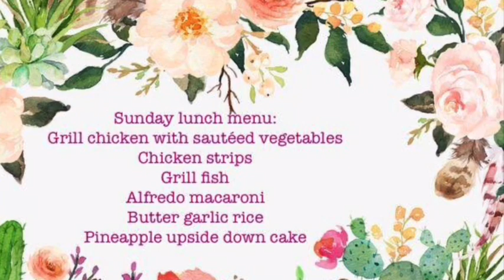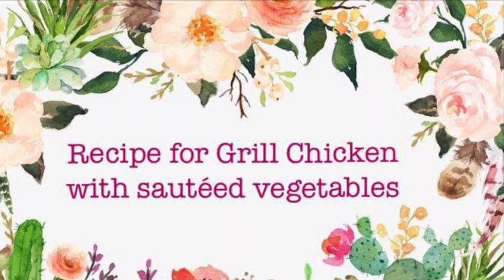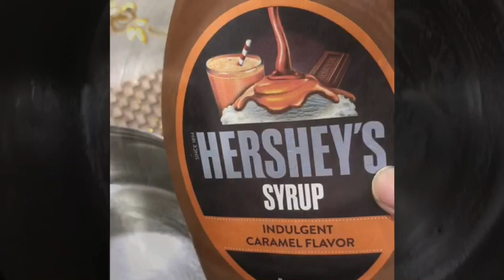Sunday lunch for my family - Grilled chicken with sauteed veggies , Pineapple upside down cake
With love and care, I have prepared elaborate lunch menu for my family. The menu was -

Butter garlic rice
Alfredo macaroni
Grilled chicken with sauteed veggies ( recipe in video )
Pan-fried basa fish fillets
Chicken strips with chipotle sauce
Pineapple upside-down cake ( recipe in video )

All the dishes are very easy to prepare with simple ingredients at home. Laying the table beautifully is one of my hobbies.

Please do let me know through the comments section if you would like for me to show all the recipes in detail. I will prepare a separate video for it. Please post all your doubts/queries about the recipes or table setting on the comments section and I will take it up in a different video. Thank you & enjoy this video.